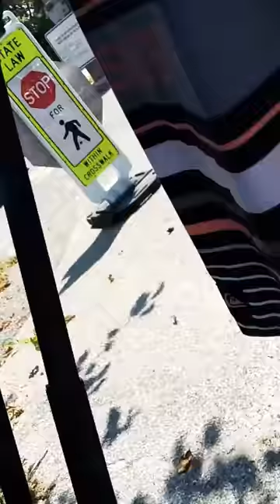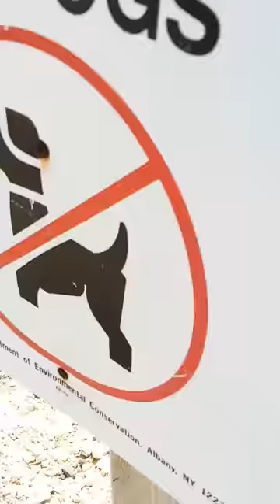September 4, 2018